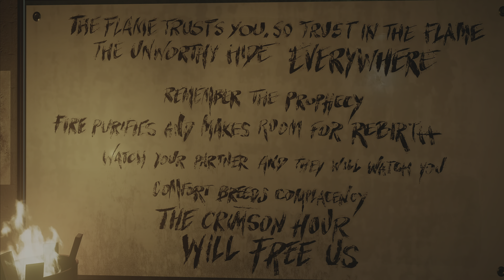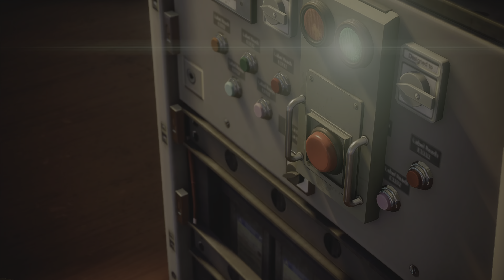Marvel's Spider-Man 2 PS5 | THE FLAME - Full Story [4k 60fps]